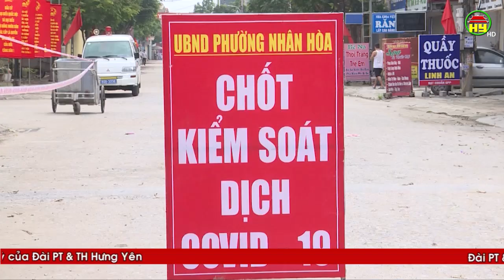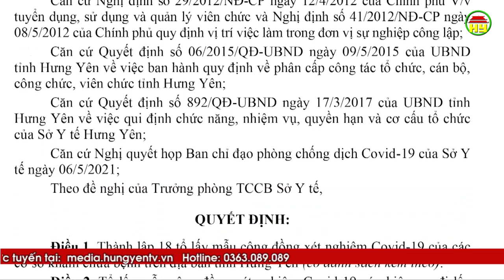Tổng hợp tình hình dịch Covid - 19 ngày 14/5/2021 trên địa bàn tỉnh Hưng Yên